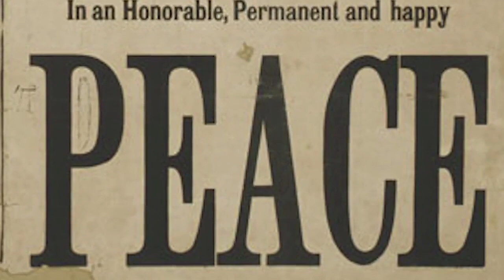37 Weeks, Sherman on the March: Week 20, September 1 - September 7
It is late August, 1864. In Chicago, the Democratic Party nominates George McClellan on a platform calling for peace. Sherman marches around Atlanta to destroy its remaining supply line, the Macon Railroad. Atlanta is doomed. Hood must evacuate the city or risk entrapment and starvation.   He ignites a trapped ammunition train. Union troops march in. Sherman telegraphs Lincoln about his conquest.

Want more history documentaries?